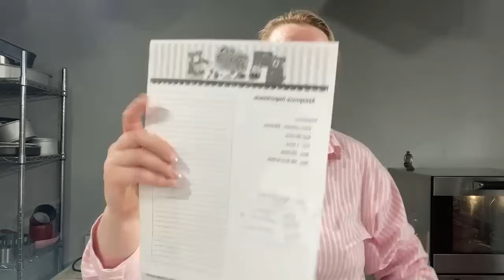🧁 ПЕЧЁМ ЗАВАРНОЕ ПИРОЖНОЕ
РЕЦЕПТ🧁 Заварные пирожные

Ингредиенты:

💧 Вода 180 грамм
🥚 Яйца – 300 грамм

Технология:
1. В кастрюльку положить масло, воду, соль. Довести до кипения.
2. Всыпать просеянную муку, хорошо размешать. Мука должна завариться и тесто слипнуться в комок. Мешать прямо на плите.
3. Снять с огня, переложить комок в миксер. Дать остыть до 60 градусов.
4. Добавлять яйца по одному, хорошо вымешивая миксером каждый раз.
5. Выкладывать пирожные из кондитерского мешка. Примерно 20 штук длиной 12 см, шириной 2 см.
6. Выпекать при температуре 180 градусов 10 минут, и дальше 160 градусов еще 15 минут.

👋 Здравствуйте, я Патракова Ольга:
— Основатель
— Автор более 60 курсов по выпечке и декору тортов
— Практикующий кондитер с 2010 года, обучила более 20 000 кондитеров
— Государственная образовательная лицензия с 2019 года Министерства образования и науки г.Москвы. Мы выдаём ДИПЛОМЫ ГОСОБРАЗЦА

Получить бесплатный урок по продажам тортов